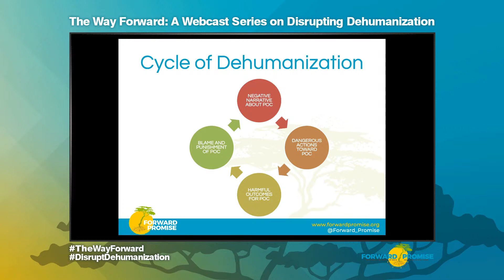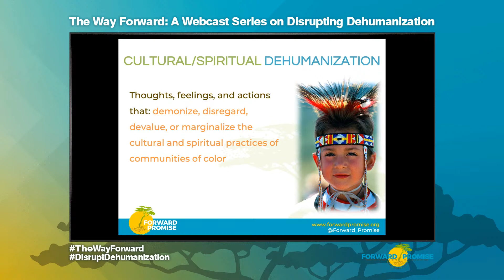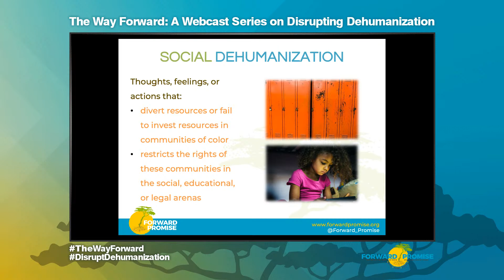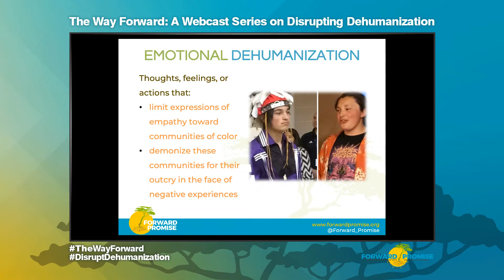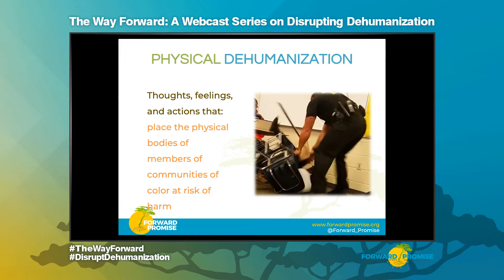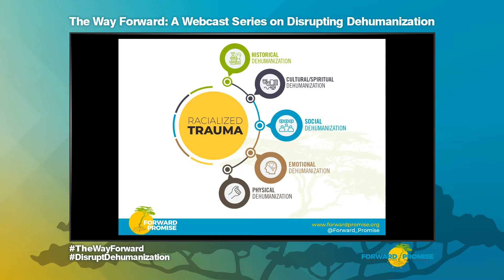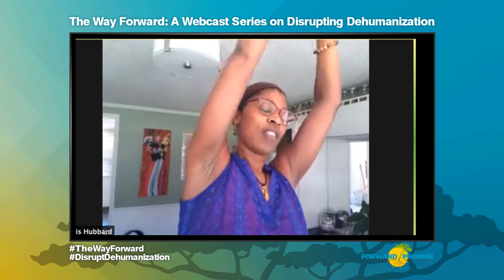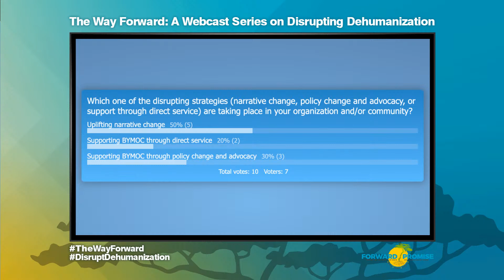WayForward "Start at the Root: Disrupting Historical Dehumanization" (Ep. 1)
This is Episode 1 of "The Way Forward: A Webcast Series on Disrupting Dehumanization" by Forward Promise.

Moderator: Andrew Mulinge, Forward Promise National Advisor

Special Guests Include:
 Héctor Sánchez-Flores, National Compadres Network
Katrina Dizon Mariategue, Southeast Asia Resource Action Center (SEARAC)

With a Presentation by Forward Promise Co-Directors:
Dr. Rhonda Tsoi-A-Fatt Bryant &  Dr. Howard C. Stevenson

About Episode 1:
In this inaugural episode, Start at the Root: Disrupting Historical Dehumanization, speakers share solutions to the impacts of historical dehumanization on Black, Brown, Southeast Asian Americans, and communities of color as a whole. The intent of this discussion is to position the information that we’ll hear as part of our common language and lexicon. And, that the solutions offered will affirm the humanity of boys and young men of color and do so in a practical way in which everyone tuning in has the opportunity to make a difference

About the Webcast Series:
For communities of color, there are two pandemics: COVID-19 and racism. The successive dehumanizing deaths of Ahmaud Arbery, Breonna Taylor, and George Floyd spotlight the systemic racism and racial trauma affecting people of color. Dehumanization, the persistent invalidation of humanity through both perceptions and treatment, continues to threaten the healthy development of boys and young men of color (BYMOC) and their communities.

The Way Forward, a five-part webcast series, centers five dimensions of dehumanization as the foundation for systemic racism and racial trauma. Our panel of experts will present ways to substantively disrupt dehumanization and affirm the full humanity of BYMOC.

To register for the series and receive notifications of new episodes,